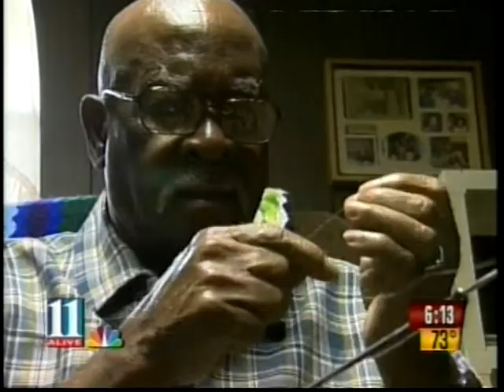Stephen M. Hamilton, MD - Artificial Cornea Surgery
Stephen M. Hamilton, MD interviewed on local news August, 2003, performing first AlphaCor artificial corneal transplant surgery at Piedmont Hospital in Atlanta, GA

11 Alive News
Health reporter: Mark Pickard